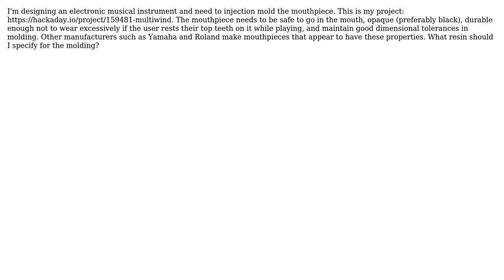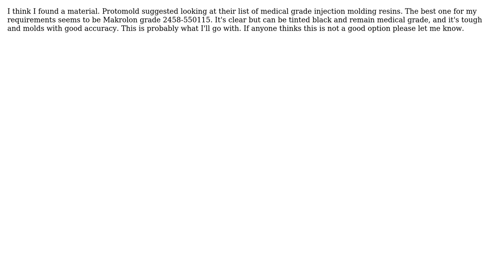What type of resin should be used to injection mold an instrument mouthpiece? (2 Solutions!!)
What type of resin should be used to injection mold an instrument mouthpiece?

With thanks & praise to God, and with thanks to the many people who have made this project possible! | Content (except music & images) licensed under CC BY-SA | Music | Images & others | With thanks to user user6342345 user Toby Samples and the Stack Exchange Network Trademarks are property of their respective owners. You are responsible for your own actions.